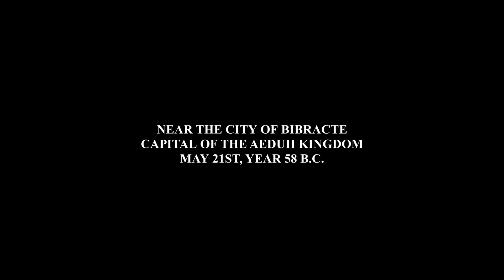Praetorians - HD Remaster - Campaign Mission 2: Escort to Bibracte